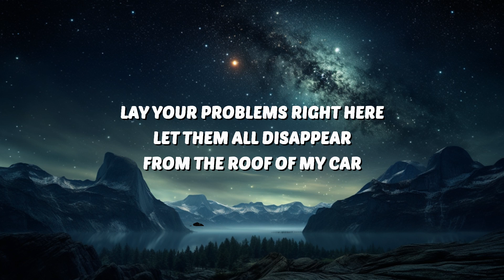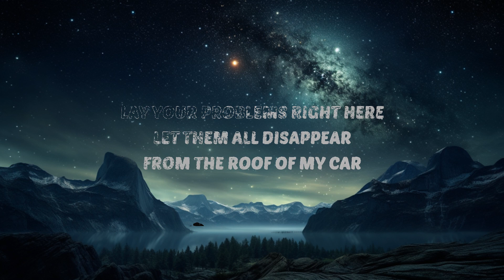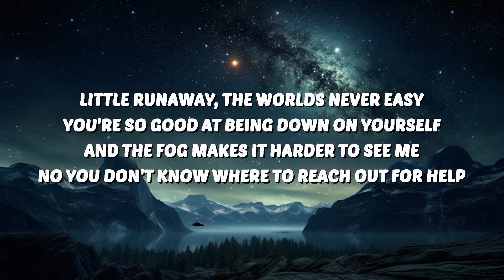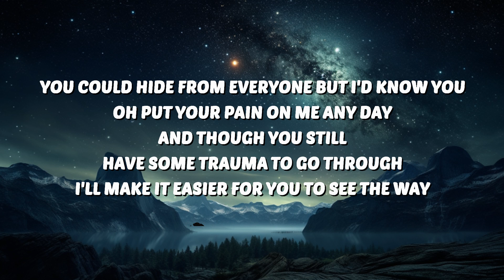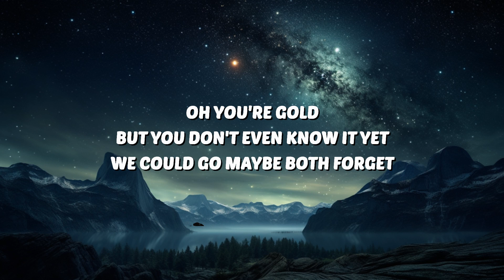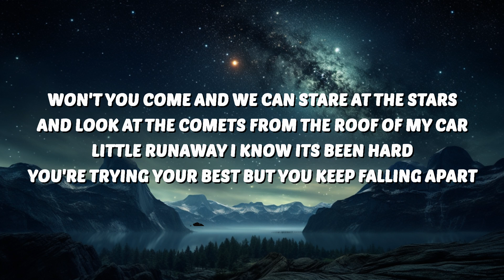Benson Boone - Little Runaway (Lyrics) | 30 Mins. Top Vibe music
🎶 Benson Boone - Little Runaway (Lyrics)

🎤 Lyrics:
[Verse 1]
Little runaway, the worlds never easy
You're so good at being down on yourself
And the fog makes it harder to see me
No you don't know where to reach out for help

[Pre-Chorus]
Oh you're gold
But you don't even know it yet
We could go maybe both forget

[Chorus]
Won't you come and we can stare at the stars
And look at the comets from the roof of my car
Little runaway I know its been hard
You're trying your best but you keep falling apart
There's a universe in front of us
That knows how small we are
Won't you come and we can stare at the stars from the roof of my car

[Verse 2]
You could hide from everyone but I'd know you
Oh put your pain on me any day
And though you still have some trauma to go through
I'll make it easier for you to see the way

[Pre-Chorus]
Oh you're gold

[Chorus]
Lay your problems right here, let them all disappear
From the roof of my car